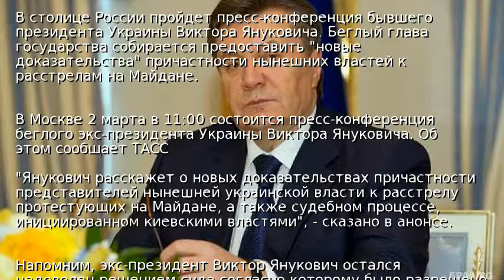Янукович в России собирает пресс-конференцию